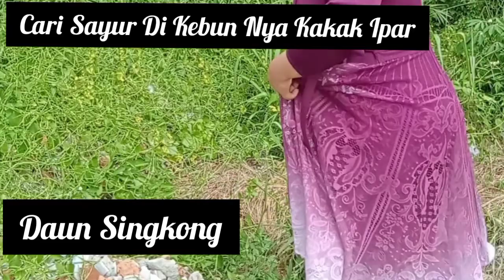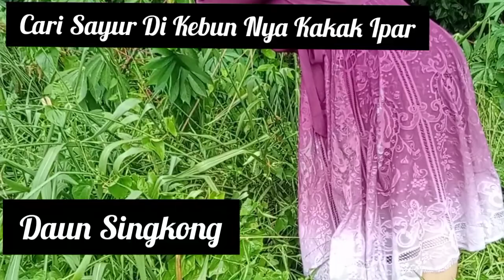NGAMBIL SAYUR DI KEBUN